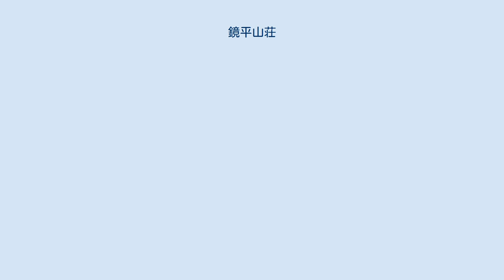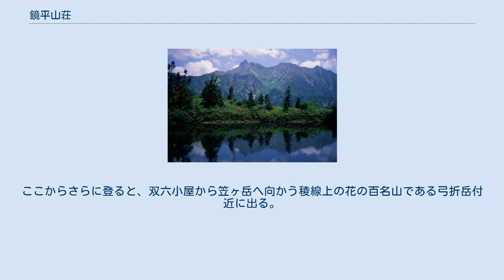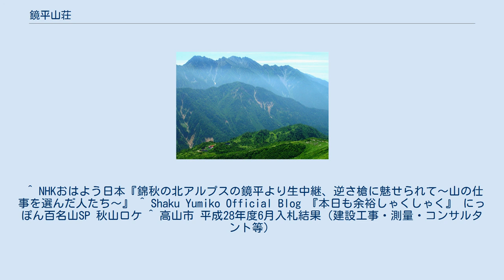鏡平山荘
鏡平山荘の位置図 小池新道上部からの鏡平山荘と穂高岳 鏡池からの逆さ槍ヶ岳 鏡平山荘 鏡平山荘（かがみだいらさんそう）は、岐阜県高山市の小池新道の鏡平にある山小屋。
中部山岳国立公園内の飛騨山脈にある鏡平には、池塘が点在し、その鏡池には、木製のテラスがあり、東正面に見える槍ヶ岳の絶好の展望台となっている。
穂高岳の眺望も素晴らしい。
また、付近の鏡池には、風が穏やかな日には槍・穂高連峰が水面に映る。
 2014年（平成26年）より、著名な山岳写真家でもある二代目経営者・小池潜（ひそむ）から継いだ三代目・小池岳彦（たけひこ）が経営。
この小屋の他に、双六小屋、わさび平小屋、黒部五郎小舎を経営。
小屋の名物はかき氷。
周辺の登山道には木道が設置されている。
鏡池の周辺には、オオシラビソやコメツガが植生しており、多くの高山植物やオコジョを見かける。
ナナカマドやダケカンバが、9月下旬から10月上旬にかけて紅葉の見頃を迎える。
ここからさらに登ると、双六小屋から笠ヶ岳へ向かう稜線上の花の百名山である弓折岳付近に出る。
 ^ 双六小屋主人・小池岳彦さん (山と渓谷2016年1月号) ^ 『北アルプス山小屋物語』東京新聞出版局、P191 ^ 唐崎計画設計工房プロジェクト 鏡平山荘 ^ 生憎当日の朝は槍ヶ岳山頂部に雲がかかり、鏡池に映る逆さ槍が見られず、前日の逆さ槍ヶ岳の映像が放送された。
ダケカンバやナナカマドの紅葉は例年より1週間程遅れていた。
翌日も同番組で山小屋の冬支度の様子が生中継された。
 ^ NHKおはよう日本『錦秋の北アルプスの鏡平より生中継、逆さ槍に魅せられて～山の仕事を選んだ人たち～』 ^ Shaku Yumiko Official Blog 『本日も余裕しゃくしゃく』 にっぽん百名山SP 秋山ロケ ^ 高山市 平成28年度6月入札結果（建設工事・測量・コンサルタント等）